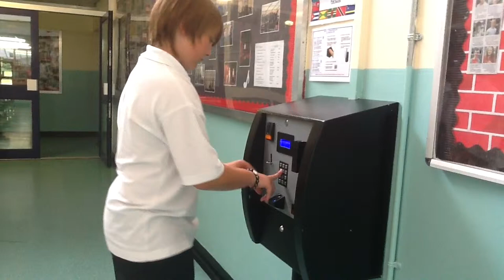Hi-5 Bryngwyn Comprehensive School - Video 3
Hi-5 was an exciting and innovative three day project with 60 year 7 pupils at Bryngwyn School, Llanelli. The project focused on the Arts and Media to develop a music video on overarching theme of 'Image and Society'.

DAY 1 --
The pupils worked with 'Mr Phormula' (Ed Holden) in an energetic workshop to discover the current issues teenagers encounter in regards to representation and self to encompass the main theme. Working with the University's Student Ambassadors, the group developed their ideas and worked collaboratively to write, perform and record their Rap!

DAY 2 --
The task for the day was to create a public image for the Rap by producing a Music Video using story boards, simple camera techniques and a lot of imagination. This fun workshop lead by Jon Pugh from the School of Performing Arts, allowed the pupils to shoot footage that reflected the creative ideas locked up in the Rap crafted in the previous workshop.

DAY 3 --
Following an iPad editing master class with Brett Aggersberg from the School of Film and Media, the final part of the process was to edit the footage together to create their masterpieces! The pupils also had the opportunity to work with staff from the University's Art and Design department to design and create their individual artwork for the DVD.

The Hi-5 project has been a resounding success. It has given the pupils an opportunity to produce fantastic work and develop new skills, and hopefully inspire them to become the next generation of industry filmmakers!